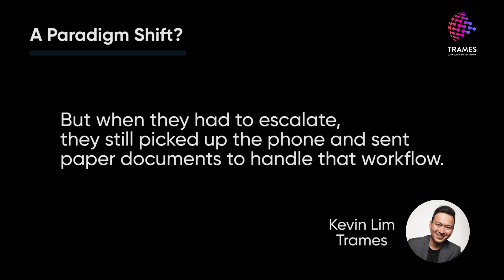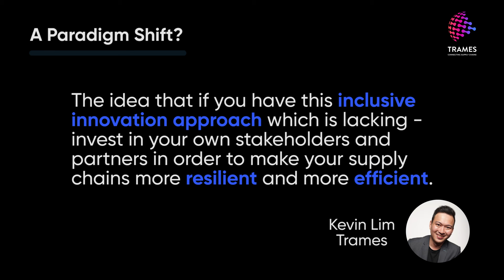Inclusive innovation approach can make your supply chains more resilient and efficient.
In a seminar that Trames organised earlier this year, we brought together the best and brightest in the industry, where key topics impacting supply chains today were extensively discussed. Here are some weekly doses 'nuggets of wisdom' to start your week!